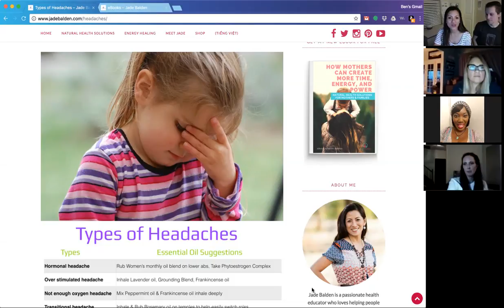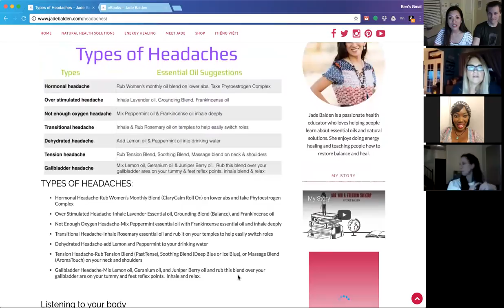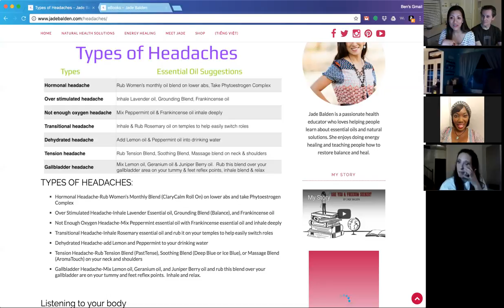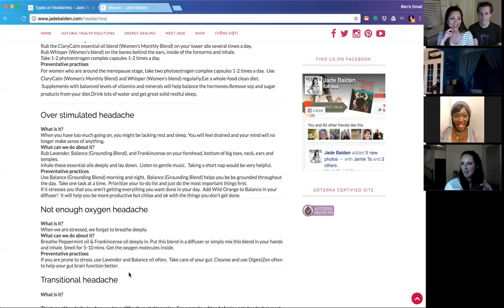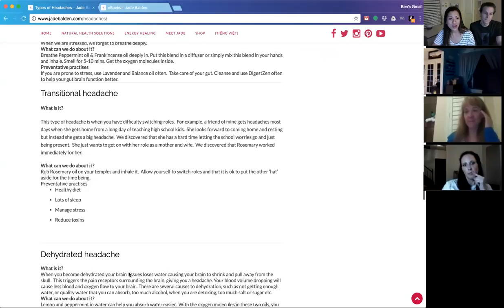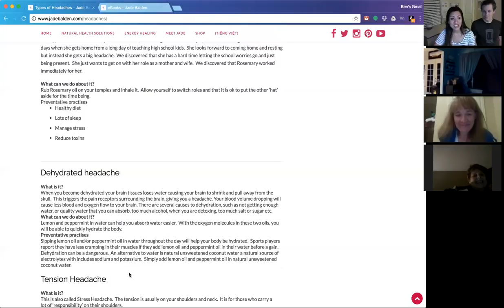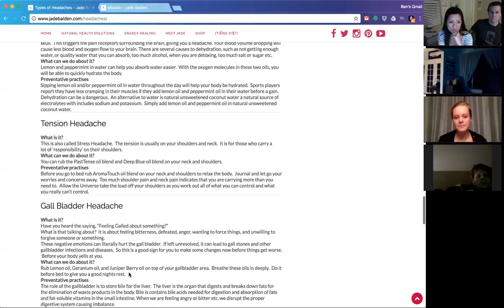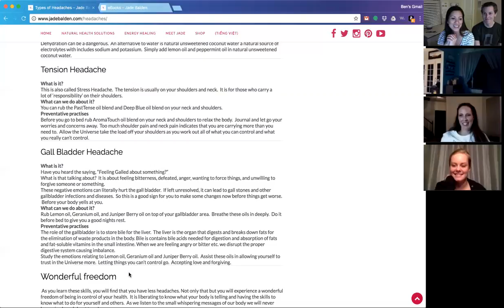Types of Headaches and Natural Solutions